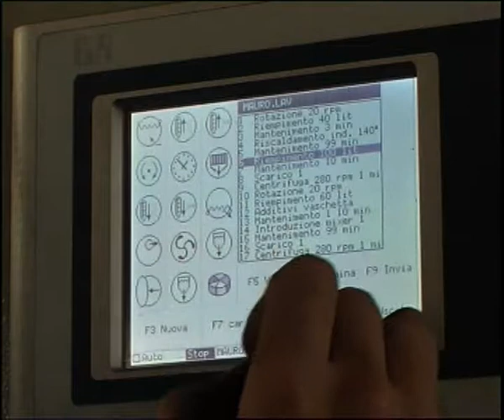G1 10 LP